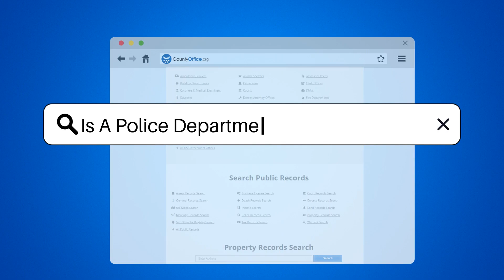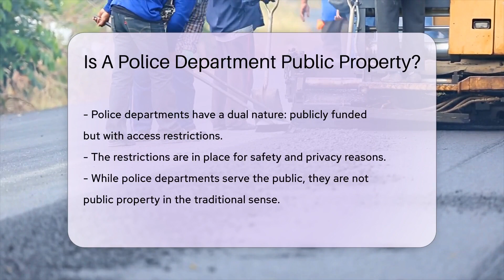Is A Police Department Public Property? - CountyOffice.org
Is A Police Department Public Property? Understanding the nuances of what constitutes public property can be intriguing, especially when it comes to institutions like police departments. While they are indeed funded by the taxpayer and serve the public, their accessibility is not as straightforward as one might think. This video delves into the complexities of police departments, exploring the balance between their role as a public service and the necessary restrictions in place to maintain safety and confidentiality.

 Discover the different facets of police departments, from the public areas designed for community interaction to the restricted zones that are off-limits for the protection of sensitive information and the security of detainees. Learn about the importance of respecting the rules and boundaries that come with such a vital public institution, even when it's funded by the public's money.

For more information on how police departments operate and the services they provide, be sure to visit the helpful resources listed below.